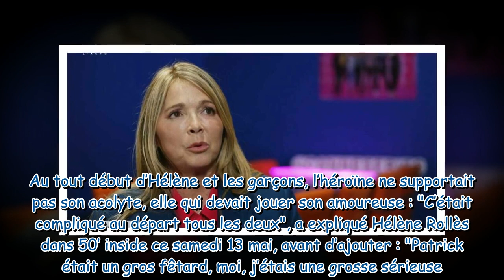“J’en avais ras le bol de lui” : Hélène Rollès, sa relation avec Patrick Puydebat avait mal commencé